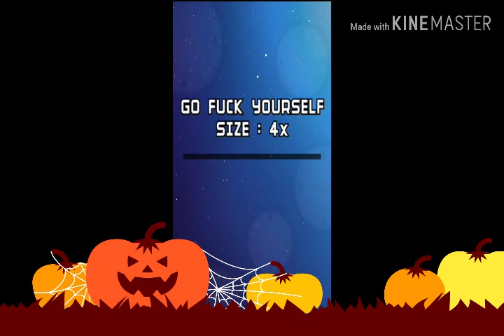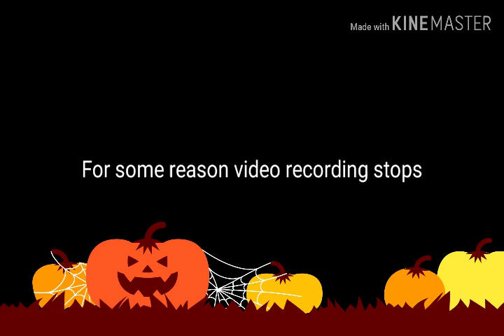Shitty minecraft fan-game